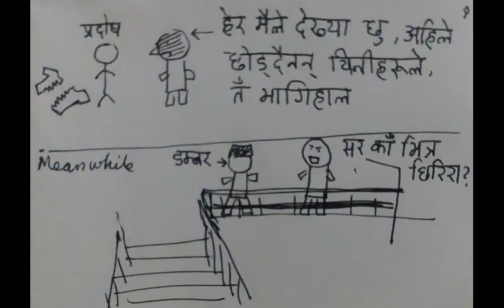Kot Parva in Nilgiri: Part 1